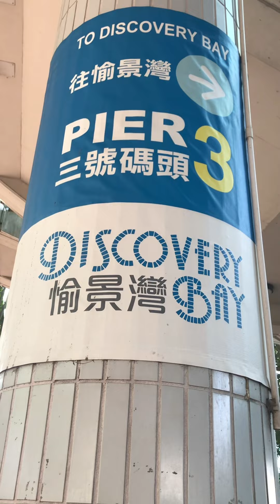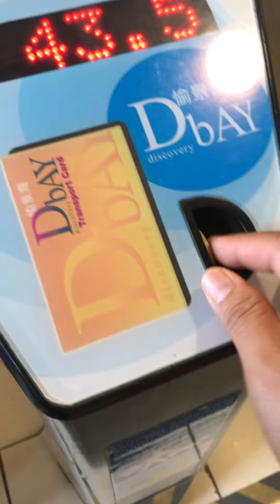Tara guys punta tau discovery bay watch tau ng dragonboatfestival congratulations team Philippines